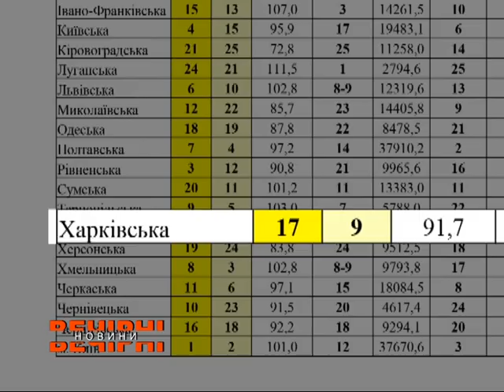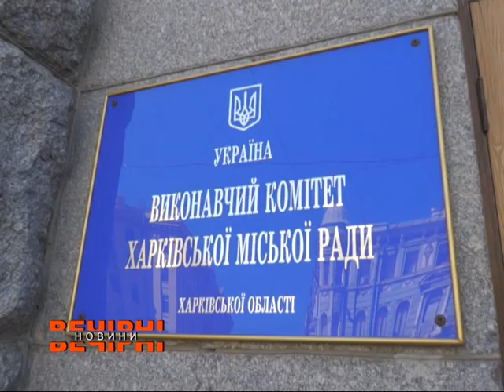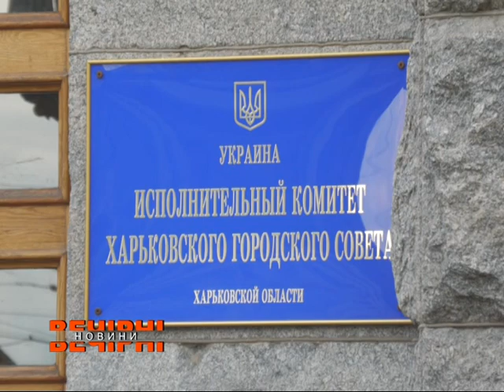Наразі в Харківській області складна політична ситуація